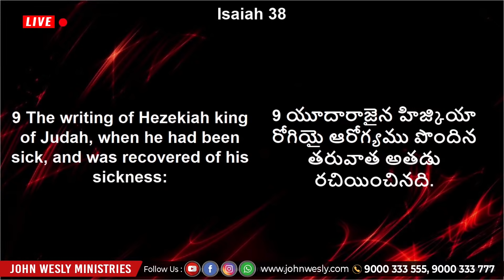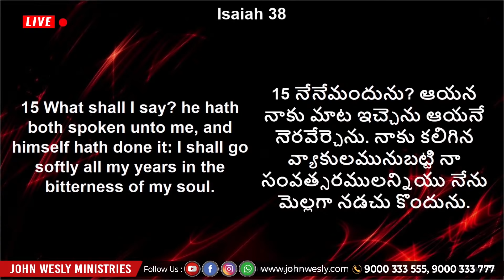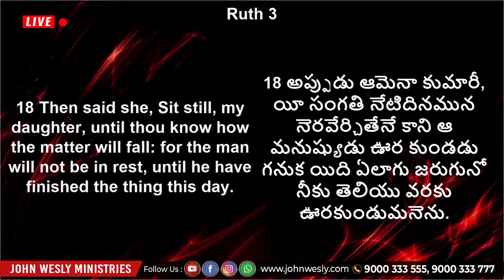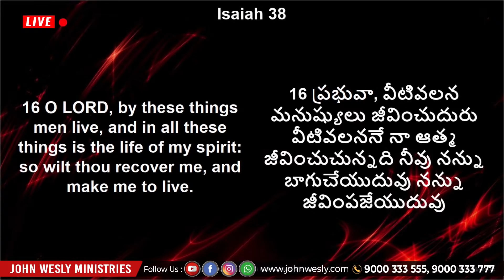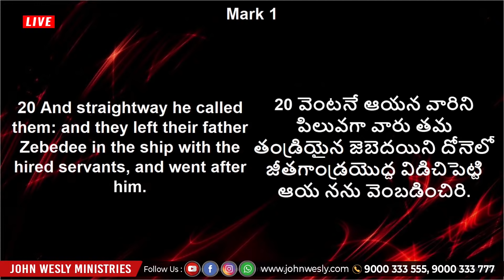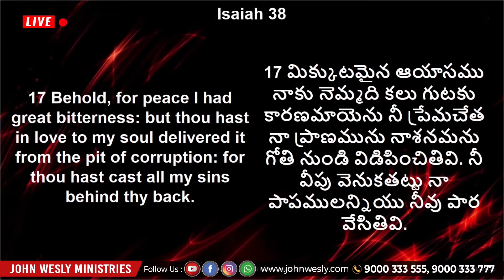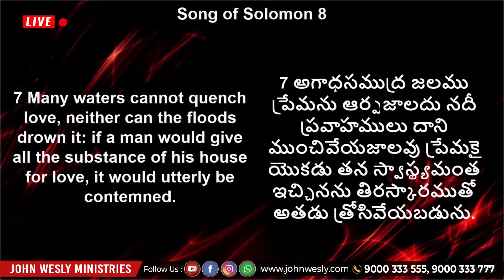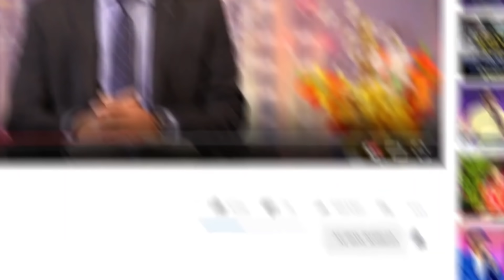హిజ్కియా కన్నీటి ప్రార్థన వెనుక ఉన్న విజయ రహస్యాలు.||Dr.Johnwesly Inspirational Powerfull Message